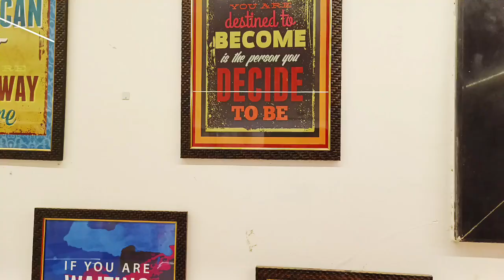Coka2.0 Dance Children